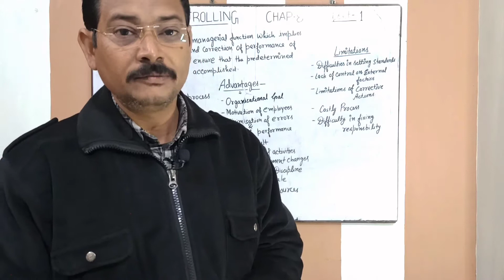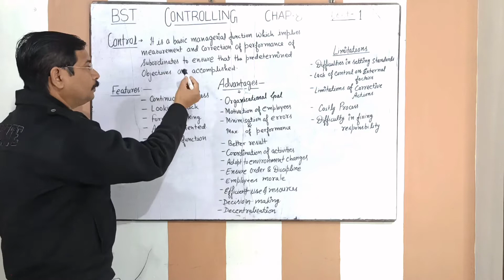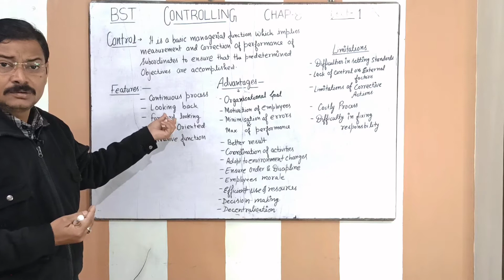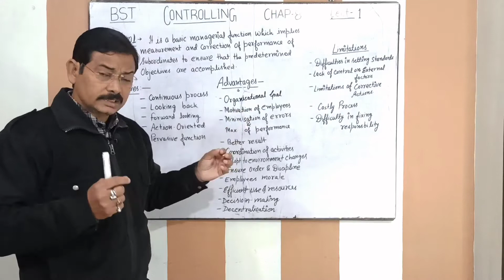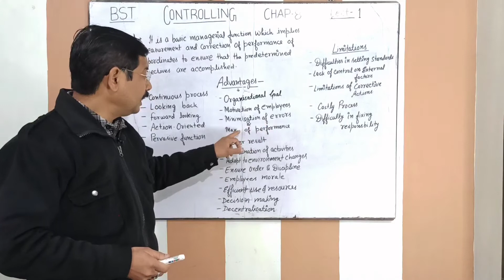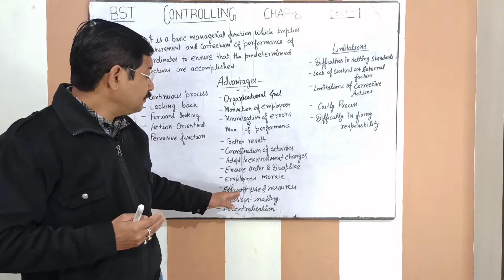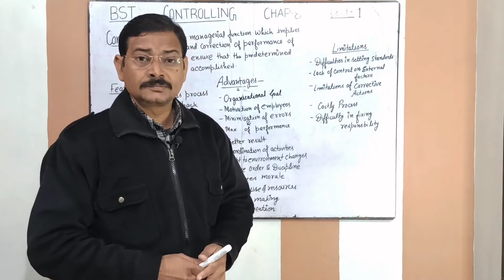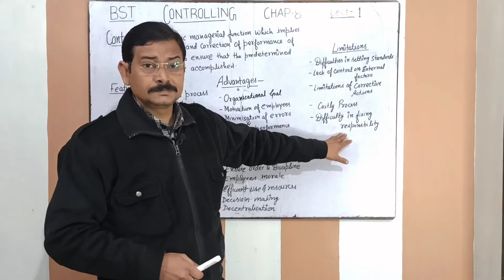Controlling||Chapter- 8||Lecture- 1||Accountancy Fever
This is First video of chapter- 1
Directing
Lecture-   1   of   chapter- 8

In this video we are going to cover following topic:-

What is Controlling??

For Class 12th Student playlist is ready you can check this by clicking below links :-

Playlist is ready of Business studies:-

Join with us on our TELEGRAM channel: Accountancy Fever

Join with us on our Instagram account: Accountancy Fever

Join with us on our Facebook account: Accountancy Fever

Pls keep your support with us🙏🙏 Always encourage us🙂🙂Enjoy with us😊

 By- Sanjeev Sir

The link of video is given here:-